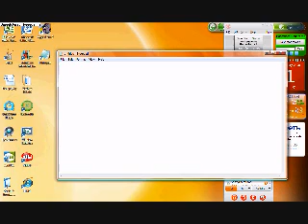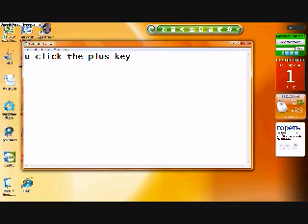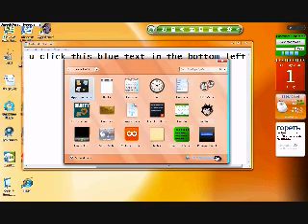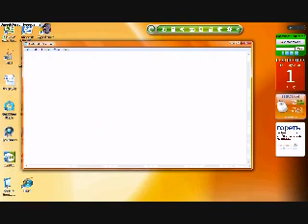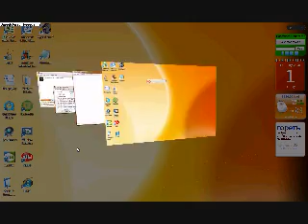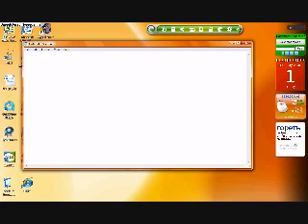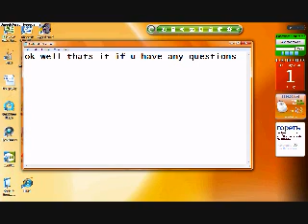Windows Vista Tour Part 1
this is part one of a quick tour from windows vista